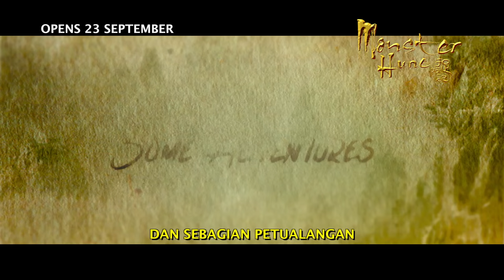Monster Hunt [Indonesia Subtitle]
Monster Hunt is a 2015 Chinese 3D fantasy adventure film directed by Raman Hui and stars Bai Baihe and Jing Boran. Hui, who was born in Hong Kong, is no stranger in Hollywood. He spent 20 years as an animator with Pacific Data Images and DreamWorks Animation, where, among his many accomplishments, he designed the titular ogre for “Shrek". Upon release, it became a huge commercial success, breaking numerous box office records and eventually becoming the highest-grossing Chinese film and the second highest-grossing film in China. “Monster Hunt” has overtaken “Avengers: Age of Ultron” and “Transformers 4” to become the second biggest movie of all time at the Chinese box office. Directed by Raman Hui, “Monster Hunt” ranked sixth globally this weekend with a $16.4 million total between Friday and Sunday, according to data service, Rentrak. Maggie Lee from Chief Asia Film Critic said that the toon creatures are the real stars in this zippy, technically accomplished entertainment, which has become the highest-grossing Chinese film of all time. Monster Hunt will be released on September 23, 2015 t CGV Blitz and Cinemaxx.

(Source: Wikipedia, Variety)